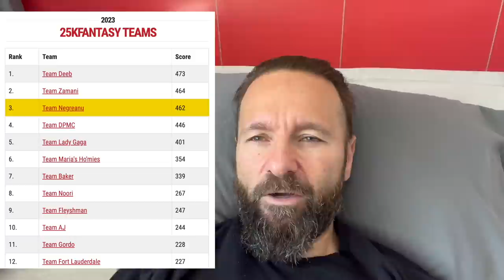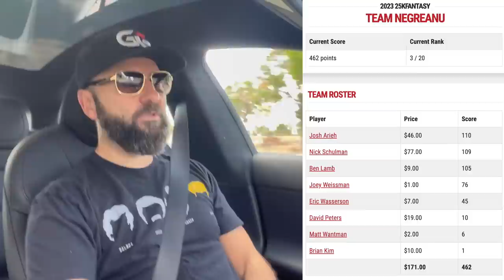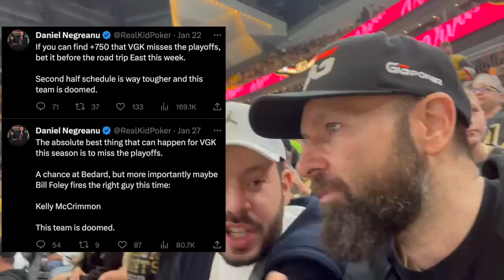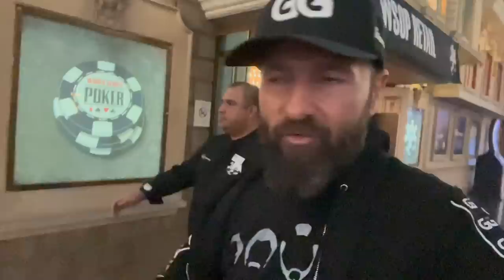OH..MY..LORD..PARTY in VEGAS! - Daniel Negreanu 2023 WSOP Poker Vlog Day 15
It's Game 5 of the Stanley Cup Final as the Knights look to raise the Stanley Cup and we jump into the $10,000 Razz Championship.

0:00 Intro
0:39 Good Morning
3:59 Drive In
6:00 Popcorn
7:00 Game 5
10:05 Chance
10:15 1-0
11:56 3-1
13:00 Taking Responsibility
15:00 Josh Arieh
17:45 Too Easy
19:10 Hat Trick
20:20 Celebration
21:07 Handshakes
23:25 Lord Stanley
28:30 The Walk
33:20 Party Trick
35:30 Good Deed
38:00 Paris
39:00 $10,000 Razz
39:40 Table
43:10 Wass Update
45:23 Bag it Up
47:07 Sweating Deeb
49:40 Matusow
52:08 Tally